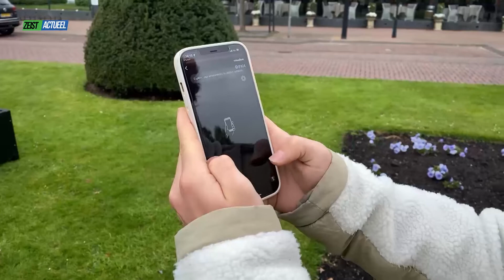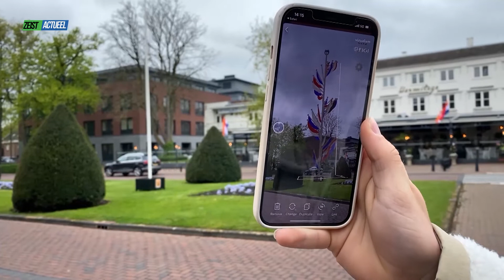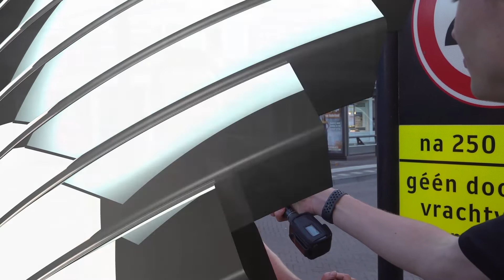Zeist Actueel Aflevering 109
Welkom bij een nieuwe aflevering van Zeist Actueel. Deze week staat vooral in het teken van Koningsdag met beelden van activiteiten uit Zeist, Bunnik en Driebergen.